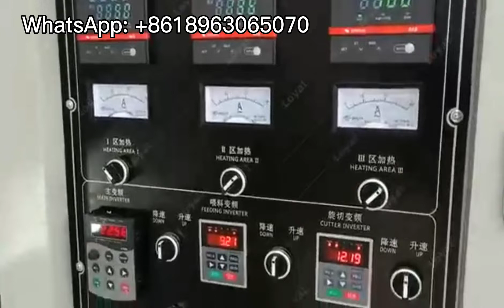2022 How To Make Baby Rice Powder/Best Baby Cereal Health Nutritional Rice Powder Processing Line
2022 How To Make Baby Rice Powder/Best Baby Cereal Health Nutritional Rice Powder Processing Line
Loyal nutritional rice flour production line is summed up by a number of technical engineers with more than ten years of nutritional rice production experience. The loyal nutritional rice manufacturing equipment has a number of nutritional powder technology patents,
It can provide you with the most detailed nutritional powder formula and process documents, which can better develop in the nutritional food manufacturing industry while saving the cost of equipment in the nutritional rice production workshop.
Nutritious rice flour cereals are the main raw materials (corn, rice, millet, wheat, oats, yam, konjac, etc., various beans such as black beans, red beans, barley, black sesame, etc.), accompanied by vegetables, fruits, eggs, meat Selected ingredients such as calcium, phosphorus, iron and other minerals and vitamins are added to gelatinize the grain starch and ripen the protein through the extrusion process, and process it into a new-era nutritional supplement food that is convenient to eat, delicious and nutritious.
Nutrition powder can be divided into infant nutrition powder, young and middle-aged energy nutrition powder, middle-aged nutrition powder, and middle-aged and elderly drug nutrition powder according to the user groups.

Our nutritional cereal powder making machine is summed up by a number of 14 technical engineers who have more than ten years of experience. Loyal industrial has a number of cereal protein powder project technology patents, which can provide you with the most detailed formula and process documents, which can save costs while improving good development in the cereal protein powder manufacturing industry makes your cereal protein powder project profitable in the cereal powder manufacturing industry. The raw material of corn flakes powder equipment is stainless, and the products produced with good tasty, etc.

This cereal powder production line uses rice, corn, beans and all kinds of grains as raw materials. Through extruding, inflating, drying, crushing and mixing, it could produce many kinds of nutrition powder, such as baby rice powder, sesame paste, beans powder and so on.
Nutritional cereal powder making machine could finish all the process automatically from the feeding to the end. It has features of easy operation, without leak of powder dust, sanitation, saving energy and easy to add all kinds of raw materials and nutriment.

Automatic Extrusion Instant Baby Cereal Powder Process:
To make cereal protein powder, these machines are needed:
Flour mixer→ screw conveyer → twin screw extruder → air conveyer→ multi-layer oven →air conveyer →Pulse grinder →screw convey→ storage silo→screw convey→ mixer →hoister→packaging machine

Features Of Nutritional Cereal Powder Making Machine
Instant powder porridge production line is a new type of extruding food machine studied and developed by ourselves on the basis of learning from advanced technology in the world so that its technical performance and quality of products both reach to the most advanced in the world. This line will finish mixing, extruding, cutting, spraying, and producing in onepass operation automatically. This has features of lots of types, flexible collocation, extensive applied materials, various products and easy operation.